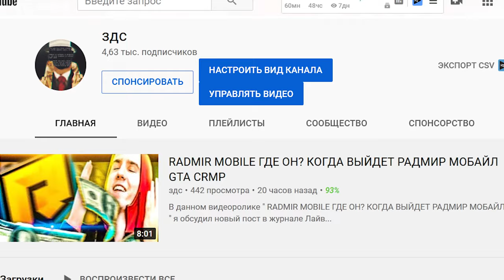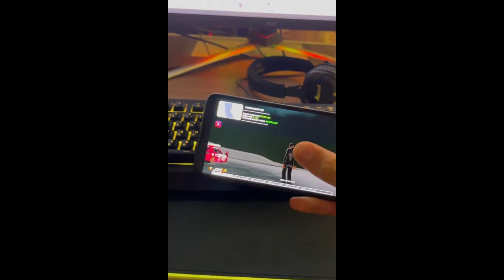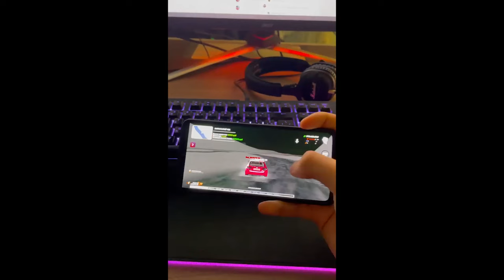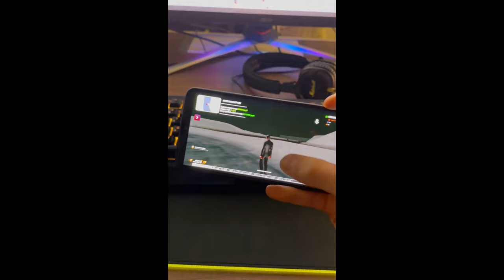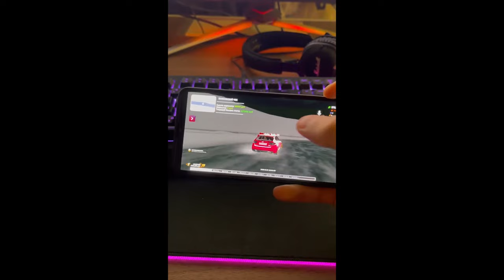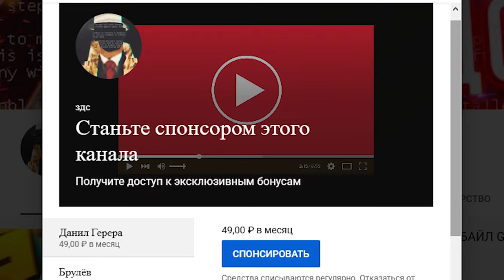ОФИЦИАЛЬНЫЙ ГЕЙМПЛЕЙ RADMIR MOBILE +ДАТА ВЫХОДА CRMP ANDROID